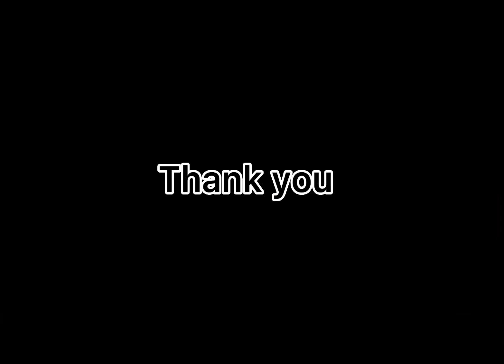UBM 2022 Mandarin || (Oral Test 2 )